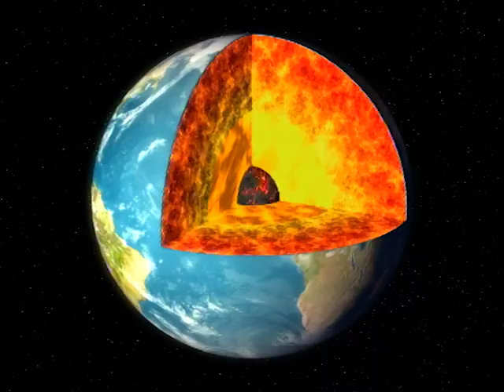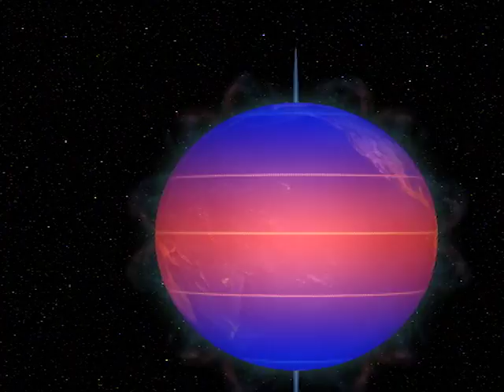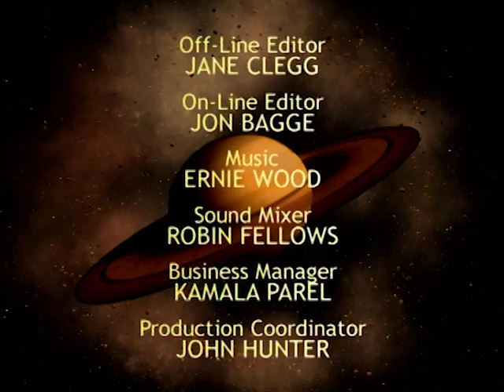Spacefiles: Earth - Home Planet (Episode 4 of 26)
Episode 4 of 26: Earth - Home Planet
We live on the largest inner planet, third from the Sun and the first with a moon. Earth is lucky - at just the right distance from the Sun for life to evolve in the oceans, for green plants to produce breathable air and for humankind to develop agriculture and civilization. But from space there is no sign of the six billion people on Earth.

SPACEFILES: An enthralling overview of the Solar System, our Galaxy and the greater Universe. In a flow of superb CGI, glorious images from deep space and incisive writing, 26 beautifully crafted episodes deliver the compelling fundamentals of space, astronomy and cosmic exploration.